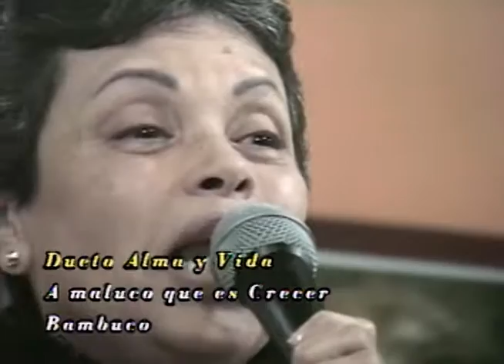RECORRIDOS CON JAIR LOS SILLETEROS DE SANTA ELENA CON ALMA Y VIDA